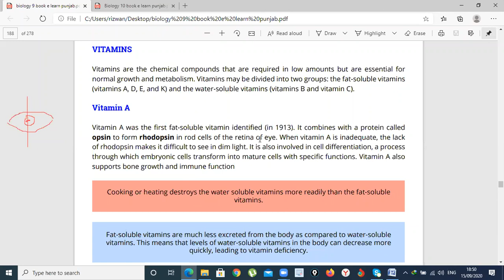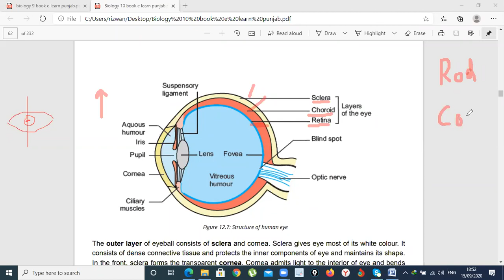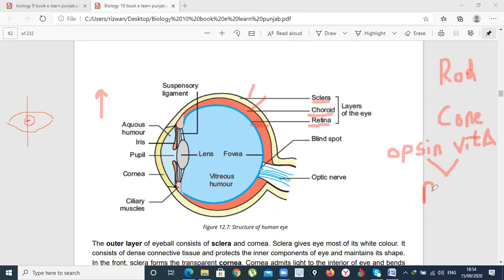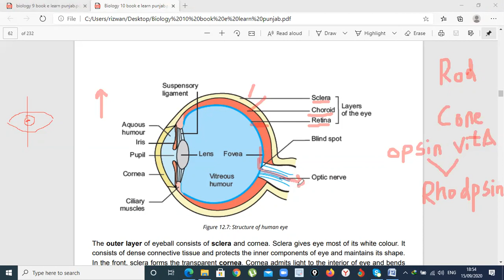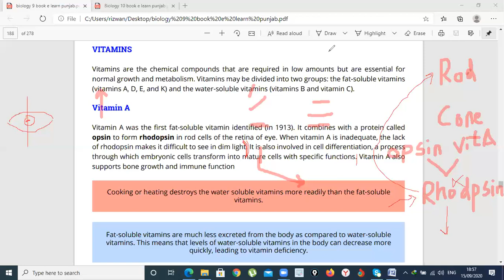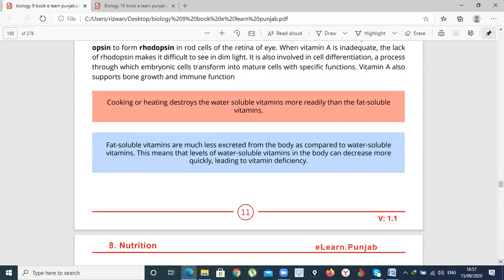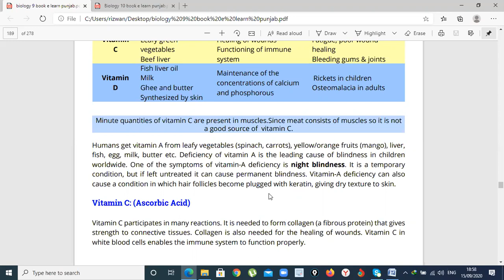11 role of calcium 2